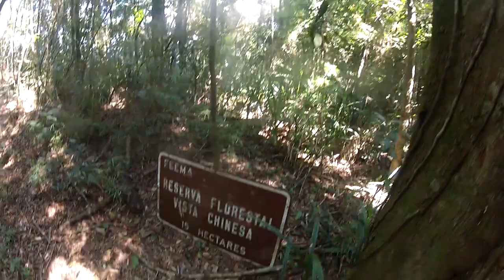Travessia Paineiras x Horto (via Morro da Freira).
Distância: 9,3km (da praça do Alto da Boa Vista até o ponto final da linha 409 no Horto). Uma pequena correção: o video foi gravado na sexta-feira, dia 08/08/14 e não sábado.